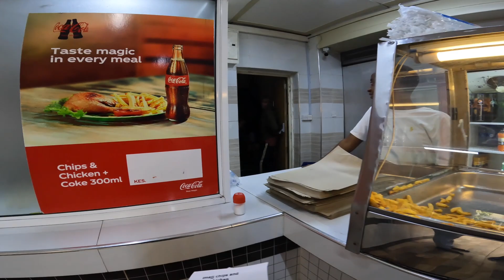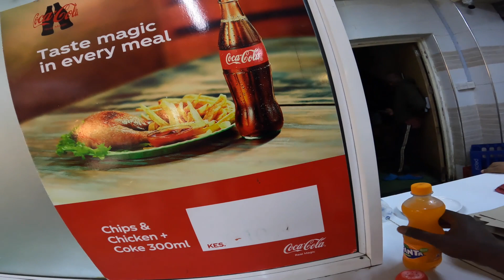NAIROBI Downtown Is Mad Crazy!🤯 🇰🇪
Welcome to the bustling streets of downtown Nairobi! Join us on a thrilling ride through the heart of Kenya's capital city, where the energy is as vibrant as the city itself. "NAIROBI Downtown Is Mad Crazy!" offers an unfiltered look at the dynamic pulse of urban life in one of Africa's most iconic cities.

- **Energetic Vibe:** Feel the electricity of downtown Nairobi, where every street is alive with activity, from the rapid pace of city dwellers to the cacophony of sights and sounds.
- **Iconic Landmarks:** Catch glimpses of famous Nairobi landmarks, seamlessly blending with the modern hustle of city life.
- **Street Life:** Dive into the diverse atmosphere, where street vendors, public transport, and the rhythm of city life create a unique urban tapestry.
- **Cultural Blend:** Explore the melting pot of cultures and traditions that converge in the heart of Nairobi, giving the city its vibrant character.

**Why Watch?**

This adventure is perfect for urban explorers and culture enthusiasts who crave the authentic experience of Nairobi’s downtown. If you love cities that are alive with possibilities, this is a journey you won’t want to miss.

Have you experienced downtown Nairobi? What stands out to you the most about this city? Share your thoughts and stories in the comments – we’d love to hear your perspective!

Thank you for joining us on this wild ride through Nairobi’s downtown streets. We hope you enjoy the journey as much as we did capturing it! 🌍🏙️🚶‍♀️

Welcome to the bustling streets of downtown Nairobi! Join us on a wild ride through the heart of Kenya's capital city in this exciting video. From the chaotic traffic to the vibrant markets and colorful street vendors, Nairobi downtown is a mad, crazy experience like no other. Get ready to immerse yourself in the sights and sounds of this energetic city as we explore all that downtown Nairobi has to offer.